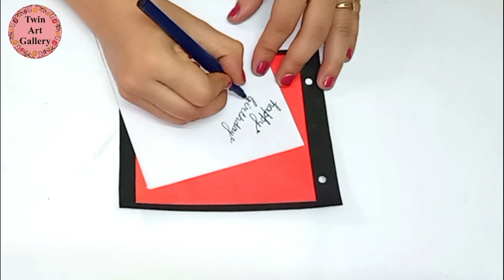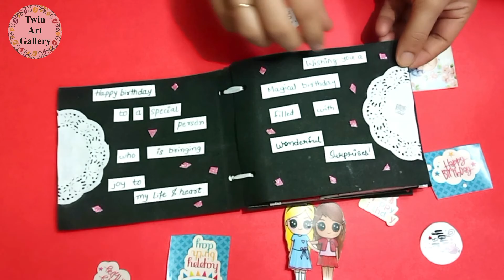Mini Scrapbook tutorial || How to make scrapbook || SIMPLE CUTE SCRAPBOOK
Hello Everyone !! 😇

In this video we will show you how to make a very Cute Mini Scrapbook Base. Everyone can make this.
To buy any kind of customized gifts contact on Instagram.:
Material Used:
A4 size gliter foam sheet
A4 size scrap paper
ALPHAchips Sticker
Gliter Sticker
ZigZag Cutter
1/2 Inch Ribbon
.25 Inch ribbon

Music credit
🎵 Track Info:
Title: Light by tubebackr
Genre and Mood: Dance & Electronic + Bright